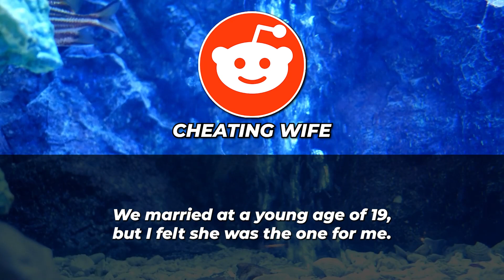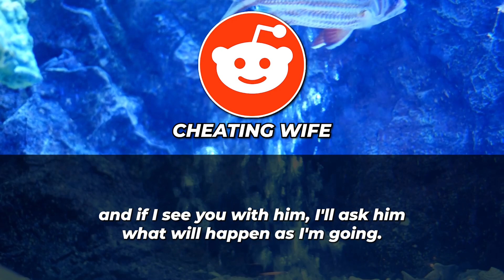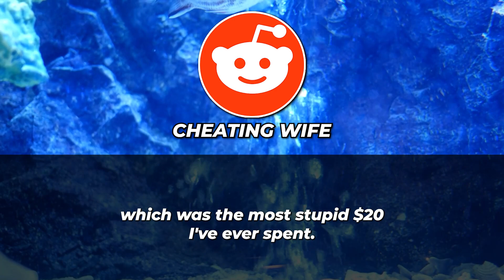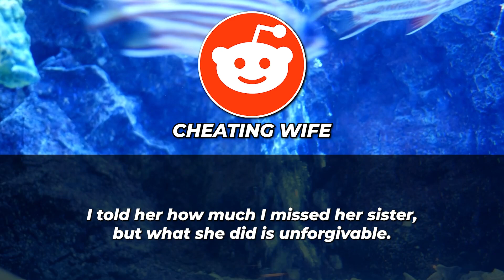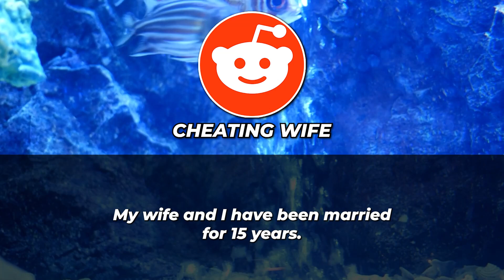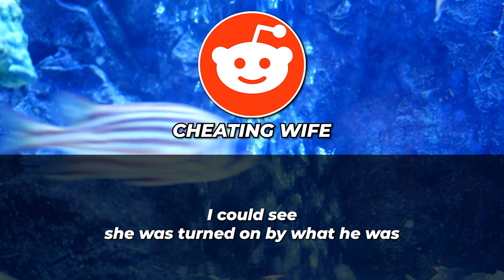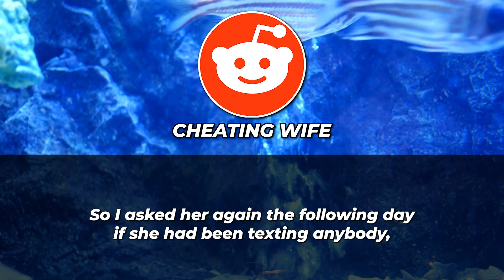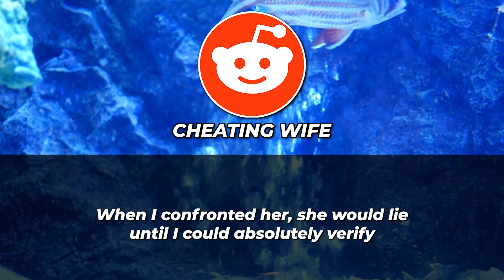Wife Cheated On Me With Our Neighbour So I Slept With Her Sister, UltimateRevenge. (Reddit Cheating)